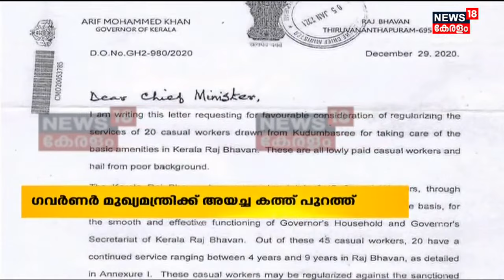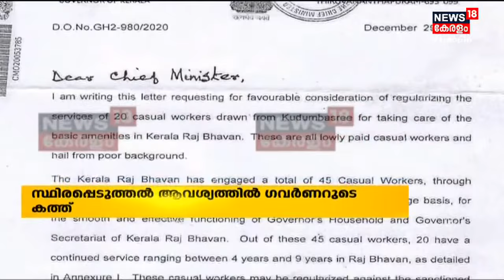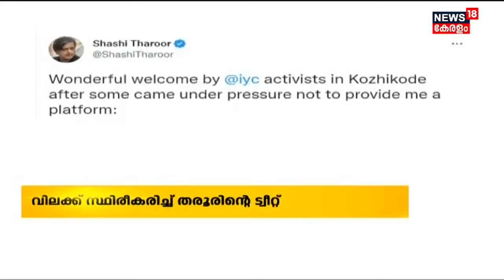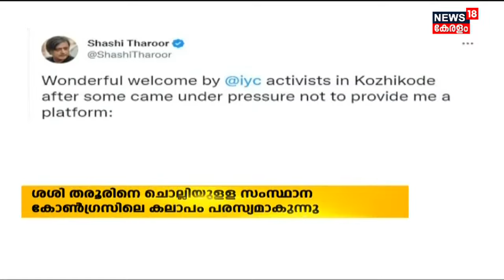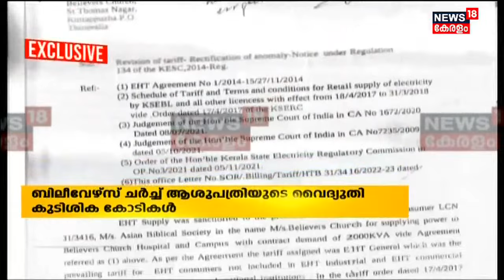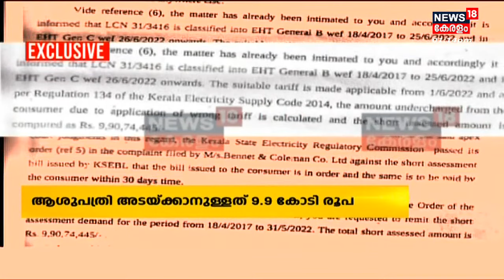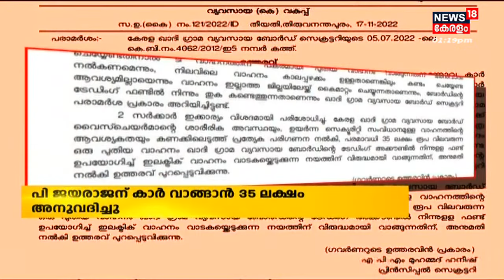Malayalam News @ 1 PM | ഒരു മണി വാർത്ത | Kerala News Bulletin | 21st November 2022